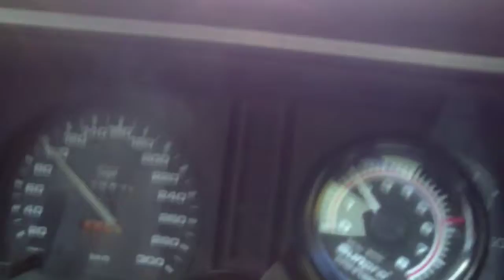C3_1982 road impession1 76Lubricants